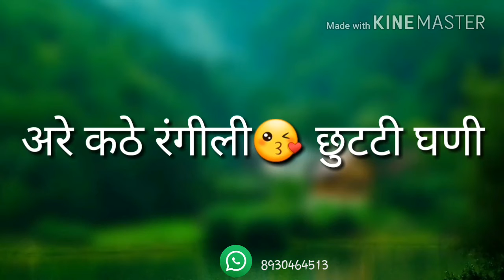Whtsapp stats 2018💏💏💏💏